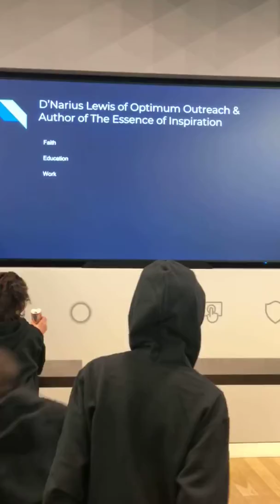Giving Back- Afro Bot Youth Collective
We blacked out @microsoft in solidarity of The Afro Bot Youth Collective. Which is a youth led initiative to teach, empower and mentor youth in discovering their purpose and passion in the technology field. I am grateful and humbled to witness so many bright youthful kids creating everlasting change. Thank you Kayann Comeaux for having me be guide for some of these kids and I look forward to seeing them shine in their future!
👉🏾 Follow @dnariuslewis for more.
or click the in my bio!